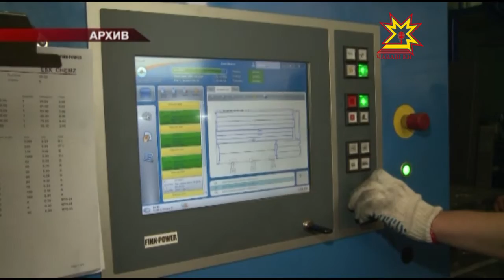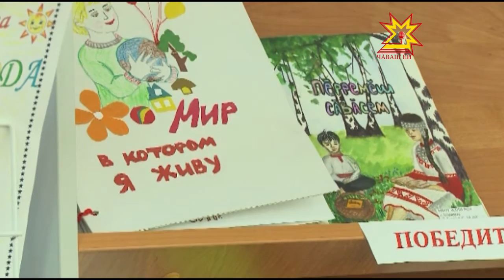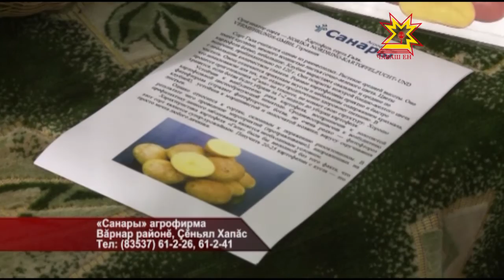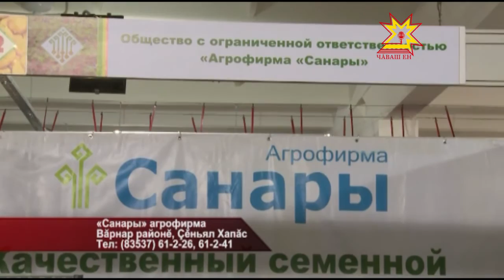Республика 03 03 2016 на чувашском языке Вечерний выпуск